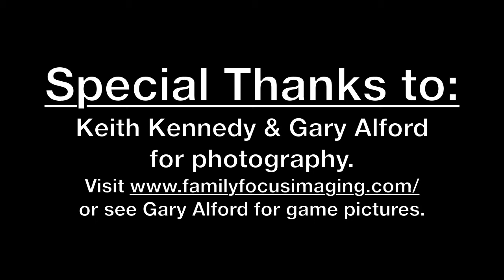Flag Football 2012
Highlights from the 2012 Flag Football Season